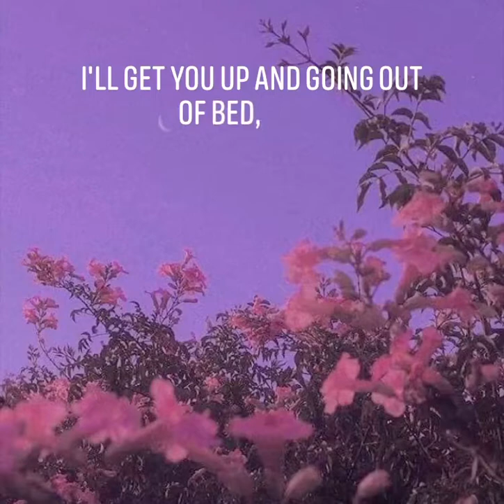[ Short Lyrics] Death Bed - Powfu